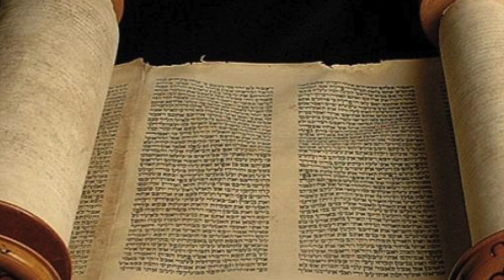LUCIFER y SATANÁS ¿Son La Misma Persona? | El Verbo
A menudo hemos leído o escuchado acerca de Satanás, y casi al mismo tiempo también hemos oído sobre Lucifer. Esto provoca confusión, sobretodo en los creyentes, ya que algunas corrientes dicen que son entidades distintas, pero en el cristianismo se dice que son la misma persona.